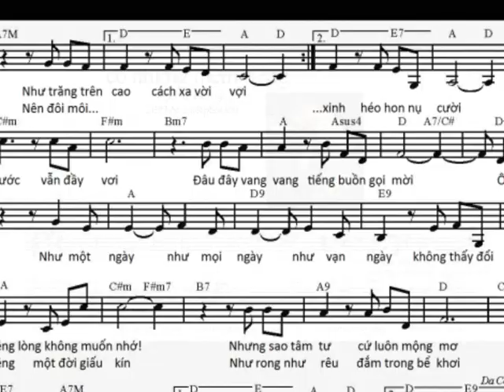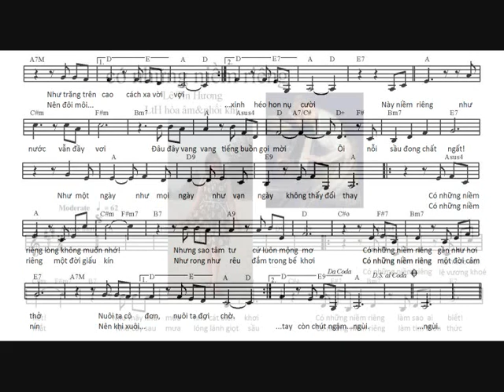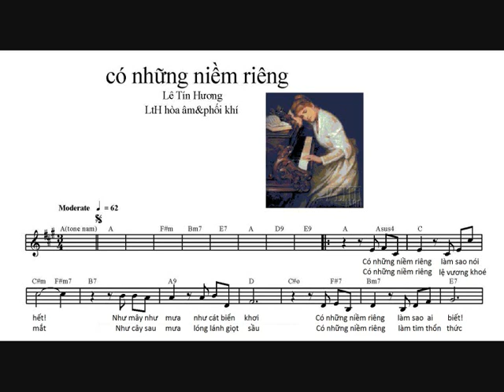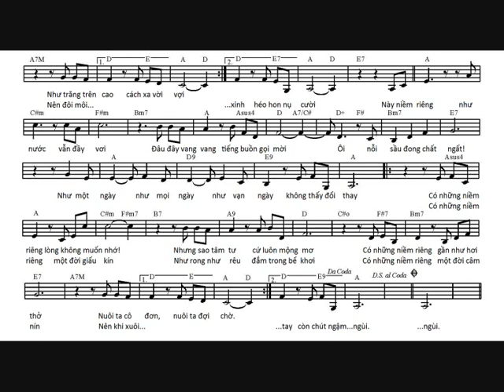co nhung niem rieng BuiHue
Sáng tác Lê TínHương, LtH phối âm cho karaoke, tiếng hát BùiHuệ(TP.BMT)